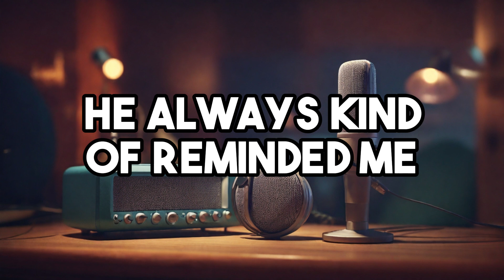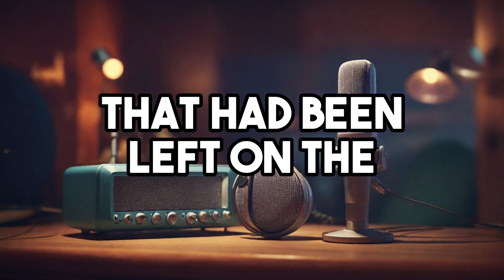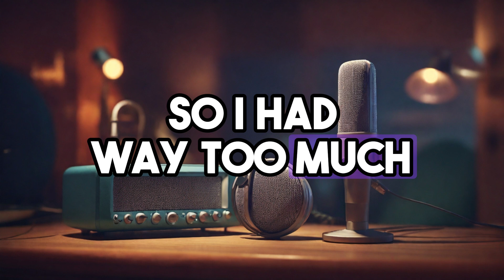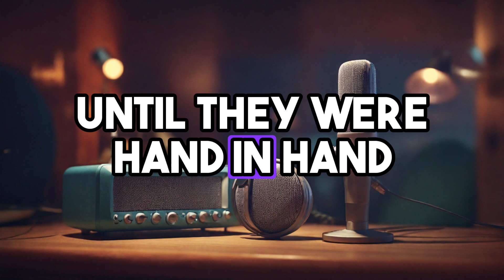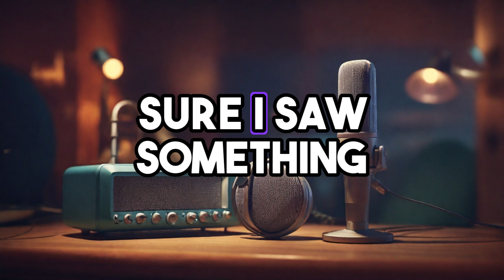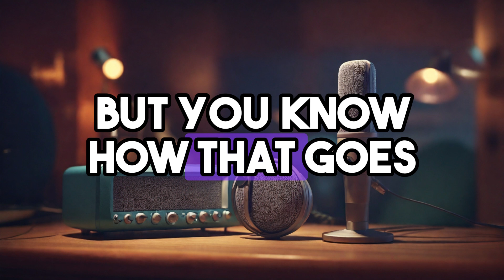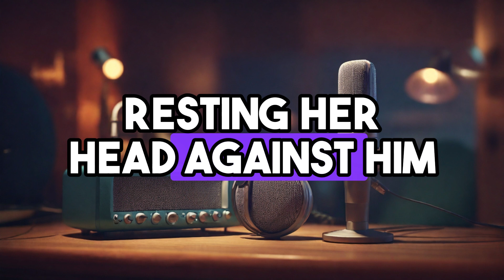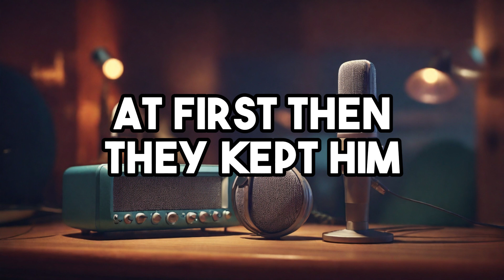Cheating wife stories,a hell of a way to go, reddit cheating stories, audiobook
A HELL OF A WAY TO GO. CHEATING WIFE STORIES.

In this video,  we listen to the story of the life of a soldier who has to deal with his bad luck and his cheating wife.

He always had bad luck his whole life. When his wife cheated on him, his own mother sided with her and they took him to the cleaners.
On top of that, he learns that he has cancer and will not live very long.
This starts a series of events that ends with the soldier making the most of his time in a way that no one expected.
The narrative unfolds, revealing the events before his passing that suprised everyone.